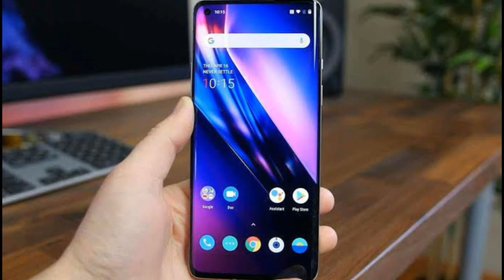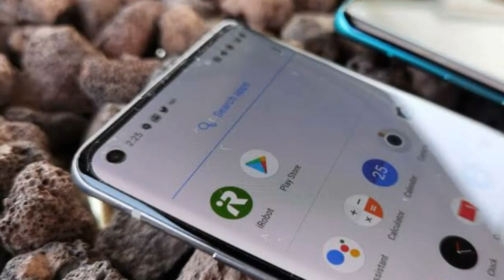Oneplus 8 Pro New Update Regarding Display Issues !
In this video we have discussed about oneplus 8 pro.We have talked about new update released by oneplus for oneplus 8 and oneplus 8 pro.We have even covered news regarding oneplus 8 pro display problem.

Best Wishes!!
(Tech Reborn)